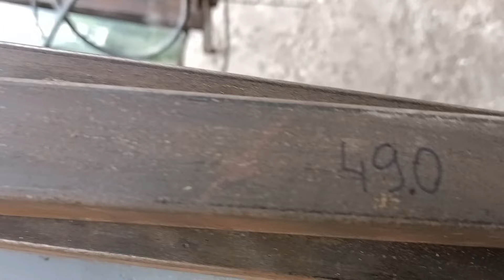как сделать диван часть 1